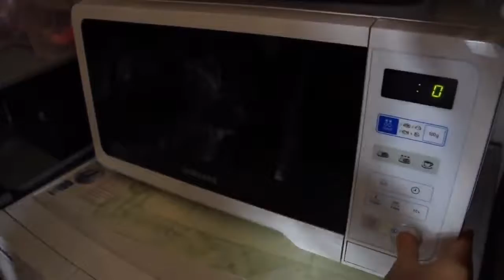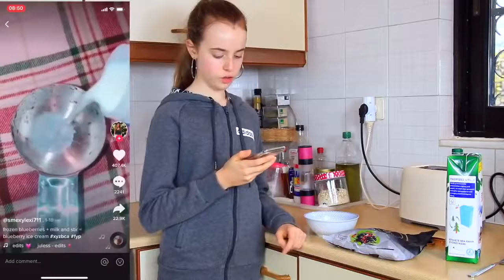TESTUJI VIRÁLNÍ TikTok TRIKY S JÍDLEM!